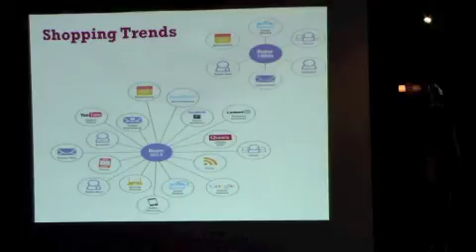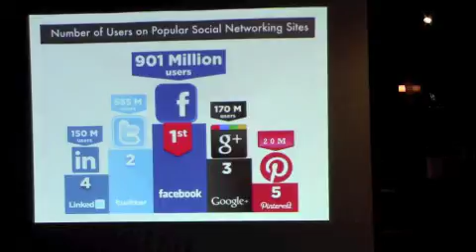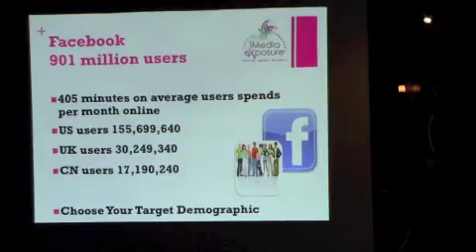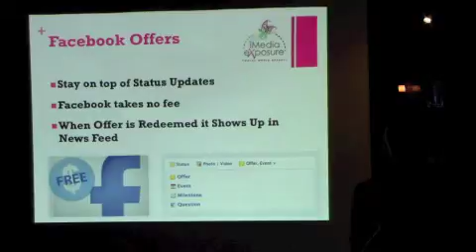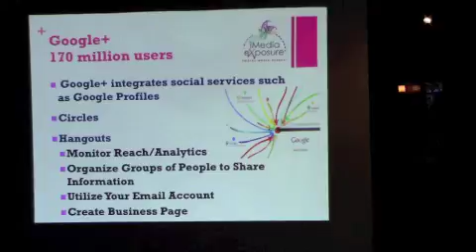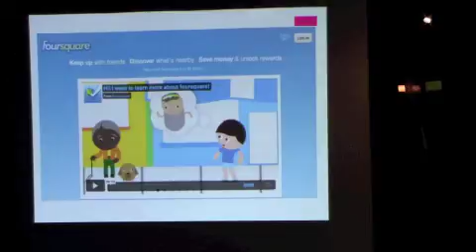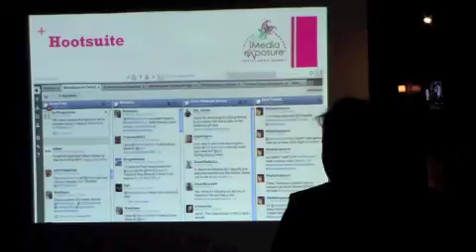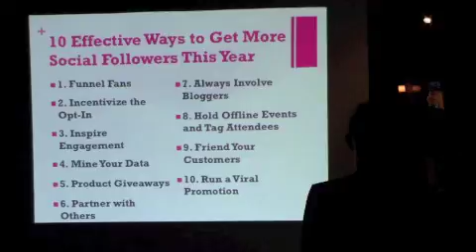Social Media Marketing Presenatation Meetup at Market Boston 2012